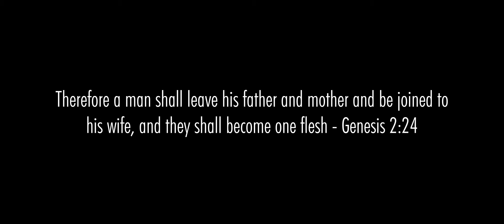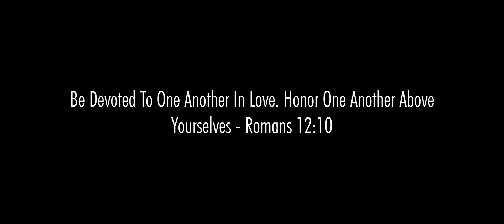// EKVOTT DOGAIMCHO // NEW KONKANI WEDDING SPECIAL SONG // ÐELISA❤VINCY // JOYLITA SILVEIRA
Song:Ekvott Dogaimcho
Singer:Joylita Silveira
Lyirics: Vicky Colaco
Recording,Mixing& Mastering:Eminent Blue Studio
Photography & Videography:Klein Pinto
Editing&Colour Grading:Socky Fernandes
Tune:Donal Colaco